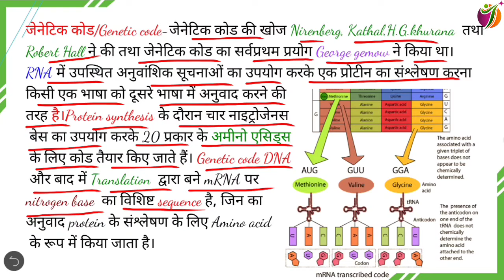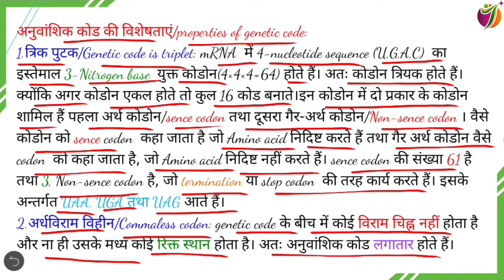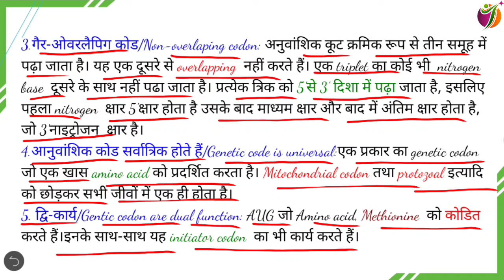Genetic code/Properties/Sence and Non-sence codon/Stop or Terminnation